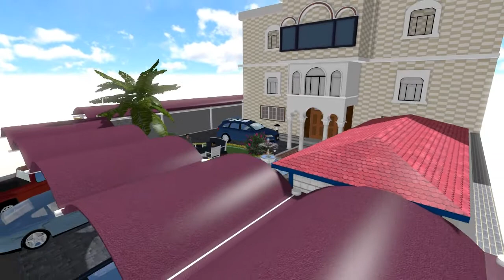TISSUE CULTURE PALM CENTER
TISSUE CULTURE PALM CENTER (KUWAIT)